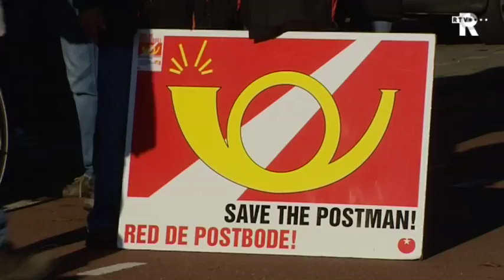Een dag zonder post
Medewerkers van TNT staakten dinsdag tegen de geplande reorganisatie. Daarom werd er geen post bezorgd. Post met spoed, zoals rouwkaarten en medische zendingen, vielen wel op de mat. Ook pakketten werden gewoon langsgebracht.